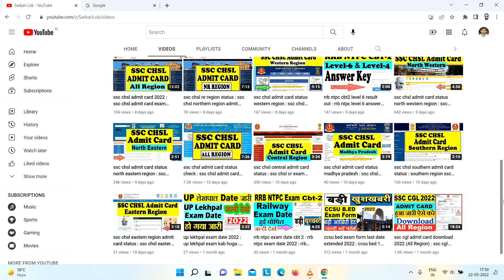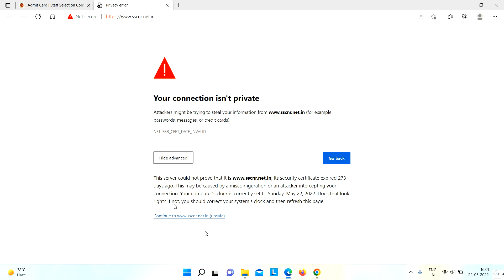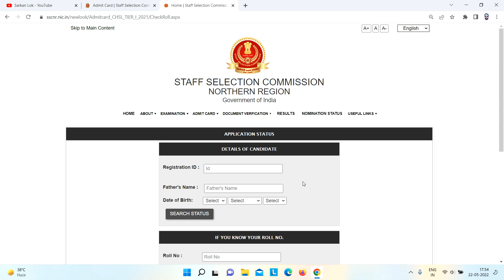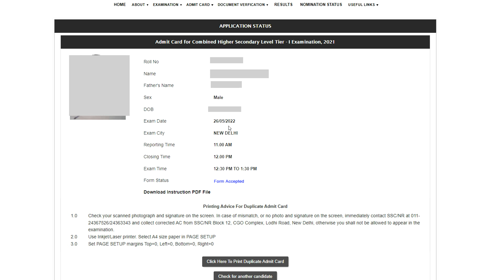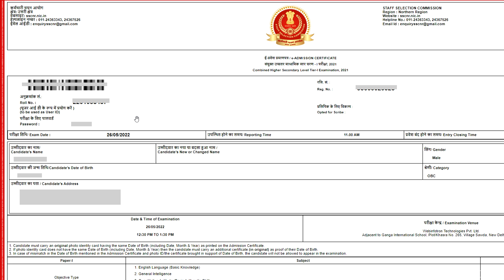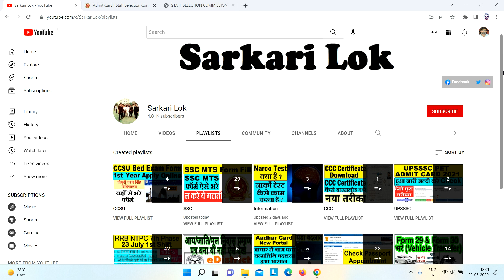ssc chsl norhtern region admit card download : ssc chsl nr region admit card 2022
SSC CHSL ADMIT CARD STATUS (NORTHERN REGION) : SSC CHSL NR REGION ADMIT CARD : SSC CHSL NR ADMIT CARD 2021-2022  :

SSC CHSL Tier 1 Nr Admit Card check ssc CHSL nr exam date/city